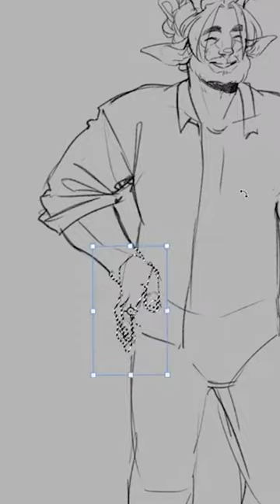Faun-Human Character Design